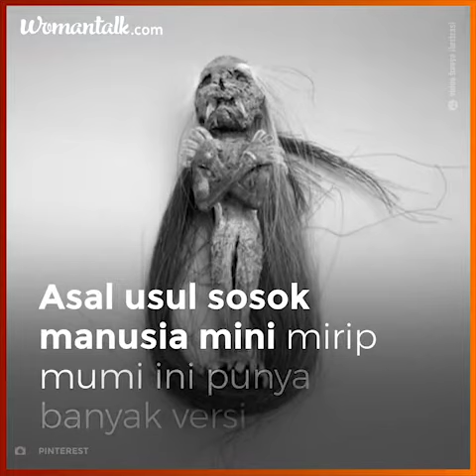kamishoror : Jenglot Manuasia Apa BUkan?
Kalo dilihat-lihat, ciri-cirinya kok mirip banget sama manusia